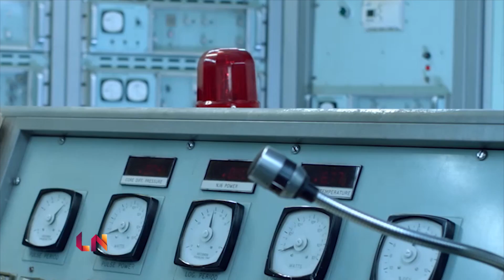LGBT Message Behind the Sounds of Alex Anwandter | LatiNation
Chilean dance pop phenom Alex Anwandter combines blissful abandon with sobering social themes in songs that sound like Latin American sentimentality passed through an electronic-music filter. And using his platform as one of South America’s most respected electronic music acts, he has been able to promote a message of equality on behalf of the often oppressed LGBT community in his home country. For that, and more on his unique sound, here is Alex Anwandter dropping the beat on LatiNation.